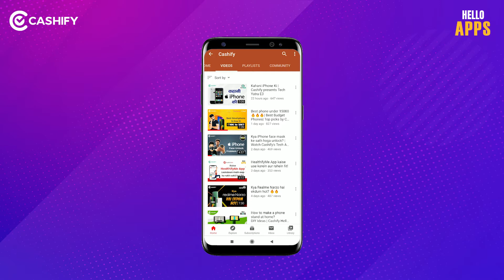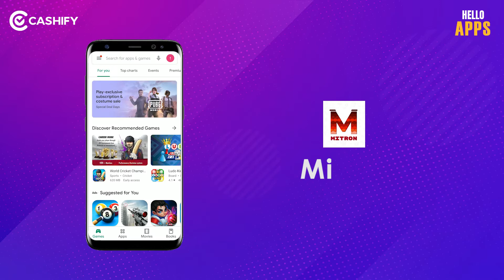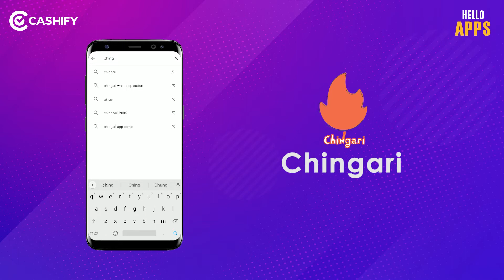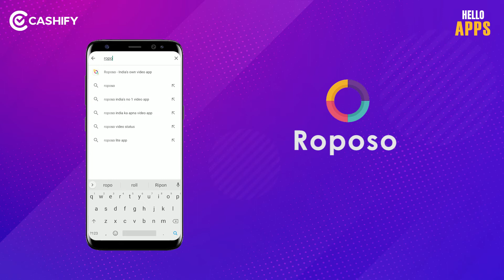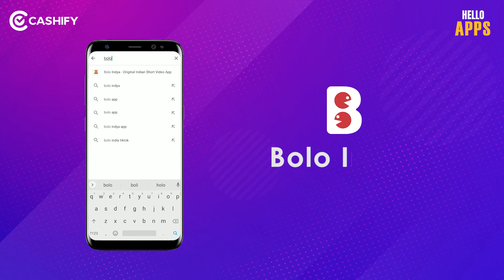Best Desi Alternatives for TikTok in India for Andriod and IOS !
Dosto Swagat hai aapka Cashify ke naye show mei. Jaisa ki aap sab jaante hai ki tik tok ko hamari government ne ban kar diya hai. Hum is video aapko Tik Tok ke alternatives batai hai.
Hum neeche in apps ke link bhi de rahe hai, aap yaha se downlaod kar sakte hai.

1. Mitron Google Play Store
2.
3. Roposo : Google Play Store
4.
5.

Cashify के Youtube चैनल से जुड़े रहें और हमेशा हर चीज़ के बारे में अपडेट रहें।

Download CASHIFY's app from this link to sell your old phone or visit our

अपने पुराने फोन को बेचने के लिए इस लिंक से CASHIFY का ऐप डाउनलोड करें या हमारी वेबसाइट पर जाएं